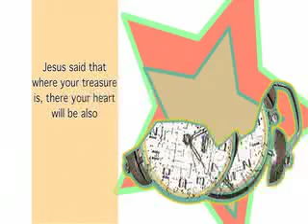Stewardship- Time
Time is a precious thing- how are you going to use it?